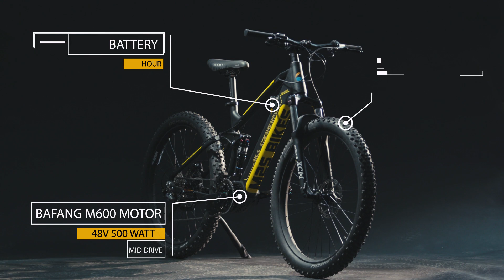All Terrain M600 Dual Sport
The M2S Bikes | Mountains To Sea Electric Bikes All Terrain M600 Dual Sport is our premium full suspension electric mountain bike that brings a nice mix of rugged off road capabilities with a refined frame design to create a bike that is just as at home on city streets as it is on rutted out gravel roads. The new All Terrain M600 Dual Sport features 3 inch wide Schwalbe plus size tires that provide great traction in all conditions, while the front and rear air suspension offers plenty of travel to soak up the harshest bumps and biggest jumps to provide a comfortable and enjoyable ride.

The Dual Sport is offered with the incredibly smooth and powerful 500 watt Bafang M600 mid drive motor with a fully integrated 14.5 amp hour battery that delivers riding distances of around 30-50 miles per charge. The Dual Sport comes fully loaded with the Shimano Alivio 9-speed gearset, 160 mm Tektro hydraulic disc brakes with automatic motor cut-off technology, comfortable saddle and aluminum alloy seat post, handlebars and frame all backed by a one-year comprehensive warranty.